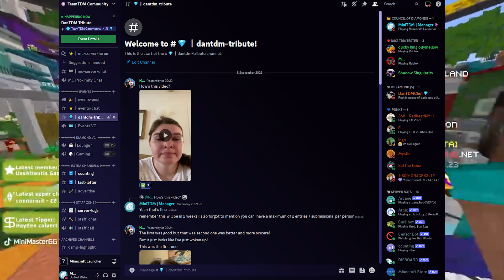Big Project For DANTDM! (Announcement)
NOTE YOU WILL NOT MEET DANTDM IN THIS PROJECT IT'S A Project For DANTDM! WE ARE A FAN-MADE SERVER.!